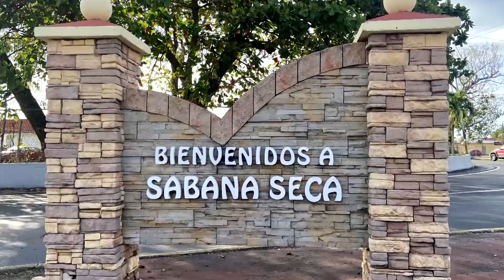Titi Gandinga hazle un brujo Ep 97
como no practico eso pues te invito a que lo hagas tu por mi.